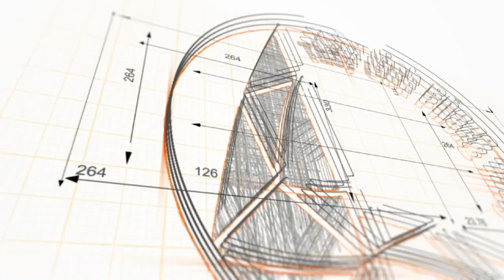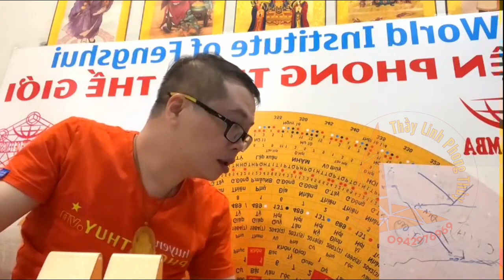250 Linh phù sức khỏe + tình duyên hóa hộ là như thế nào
Nội dung: 250 Linh phù sức khỏe + tình duyên hóa hộ là như thế nào